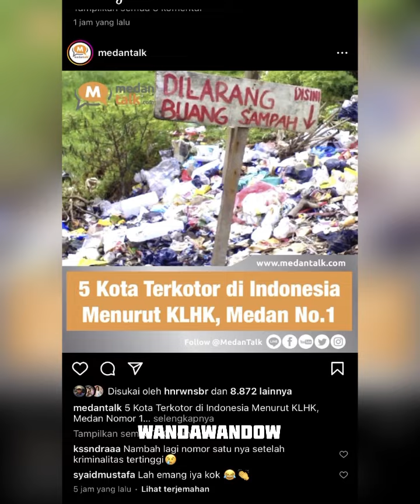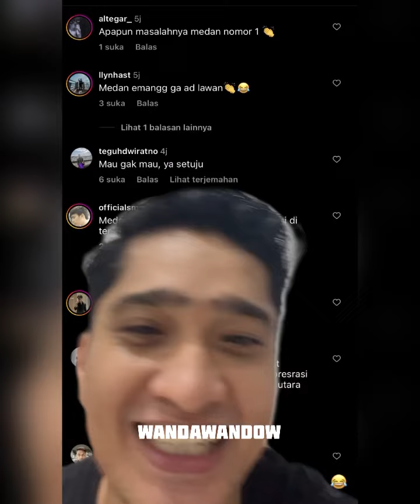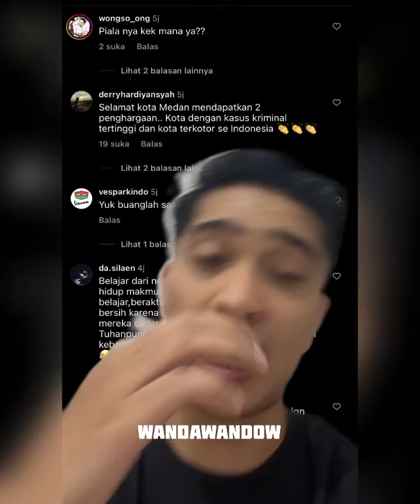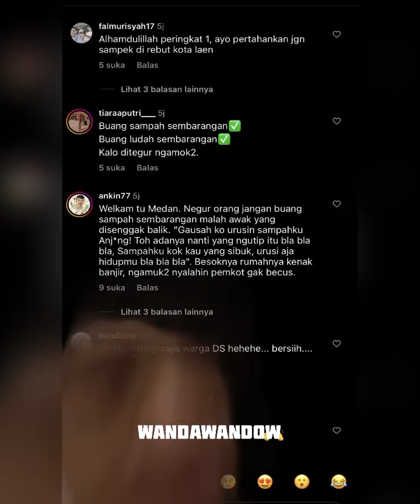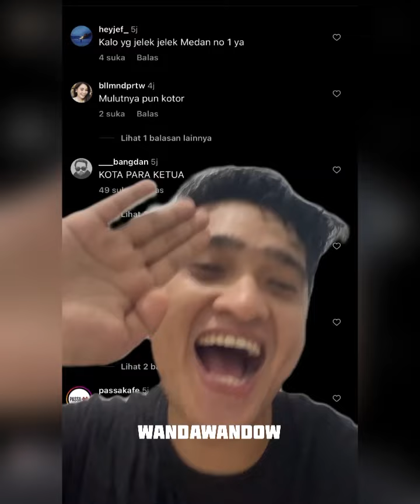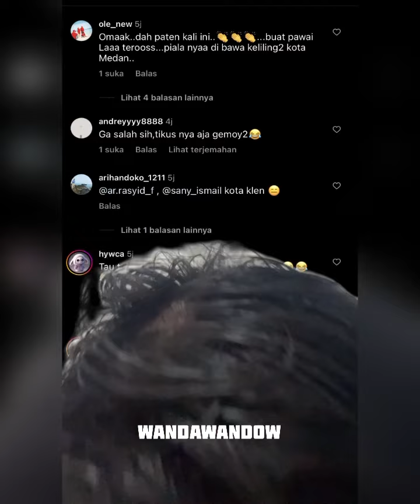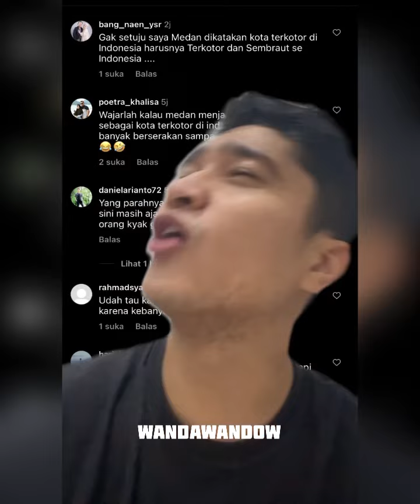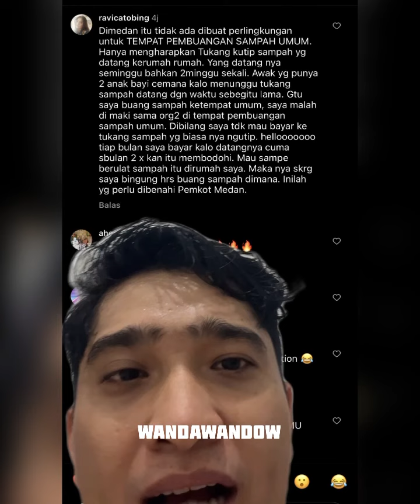MEDAN JUARA 1